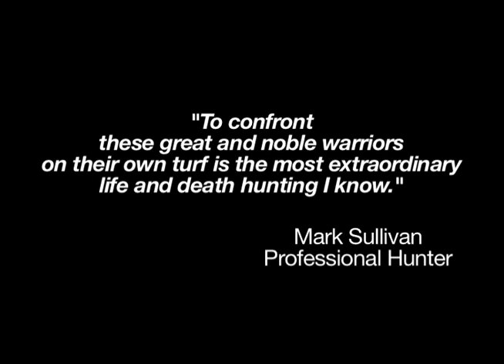Death By The Ton Trailer